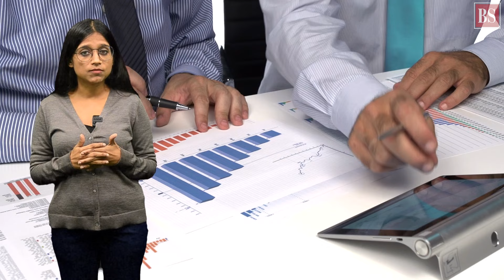What do keywords tell us about the FM’s Budget speeches?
We analysed the last four budget speeches of finance minister Nirmala Sitharaman to find out which words were said the most. Ruchika Chitravanshi tells us more